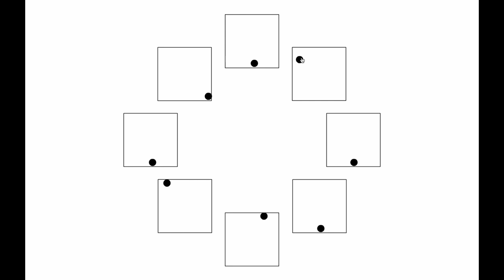LOOPZ - Batchas Pointz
I developed this web app in 2001 and published different versions until 2009 with loops from various friend artists. Playing audio in good quality on internet and controlling volume in realtime was still quite rare and not yet self-evident. I also made a few standalone versions for PC/MAC. On the last online version I did around 2005 you could load your loops, record your mix and play a mix saved on the server. But it never passed the BETA stage, because a web agency engaged me for a larger project and I was too busy the following years.